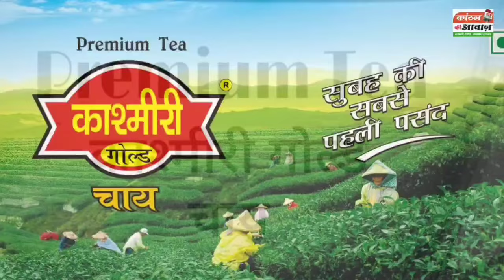दिल्ली मे पानी का संकट ,जल मंत्री आतिशी अनशन पर|कांग्रेस बीजेपी ने उठाया सवाल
प्रदेश का सर्वश्रेष्ठ हिंदी न्यूज चैनल है।  कांठल की आवाज़ न्यूज चैनल राजनीति, मनोरंजन, बॉलीवुड, व्यापार और खेल में नवीनतम समाचारों को शामिल करता है। कांठल  की आवाज़ न्यूज चैनल की लाइव खबरें एवं ब्रेकिंग न्यूज के लिए बने रहें।

About Channel:

KHANTAL KI AAWAJ India's Best Hindi News Channel.  News Channel Covers The Latest News, Breaking News, Politics, Entertainment News, Business News and Sports News.

🔴आप हमसे इंस्टाग्राम चैनल से भी जुड़ सकते हे

🔴आप हमसे फेसबुक पेज से भी जुड़ सकते है

🔴ज्यादा जानकारी के लिए आप हमसे संपर्क कर सकते हैं🔴